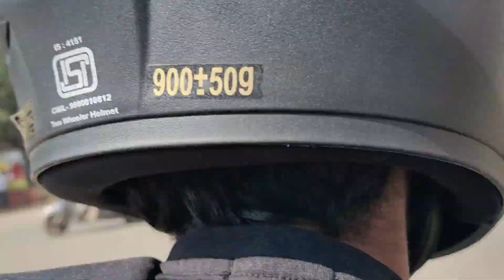Republic Day Night || Sachin Tonge Vlog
Hey, I am Sachin Tonge a YouTube Content Creator, songwriter and Rapper
Click below link to listen my all songs.